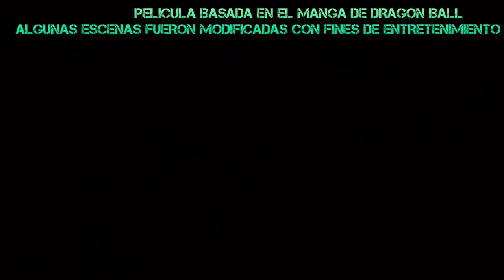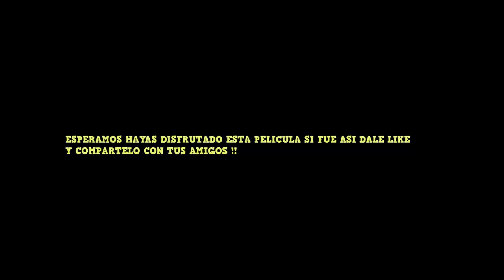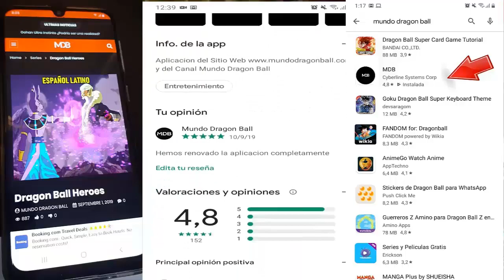Dragon Ball Super 2: Next Saga 2023 - "UNA TRANSFROMACION INESPERADA"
Película Animada Basada en el Manga de Akira Toriyama; algunas cosas fueron modificadas con fines de entretenimiento.